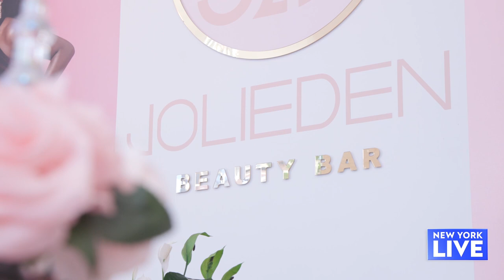She’s Like A Rainbow: Colorful Fashion | New York Live TV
Tenicka Boyd talks with Oneika Raymond about how to add color and confidence to your wardrobe.